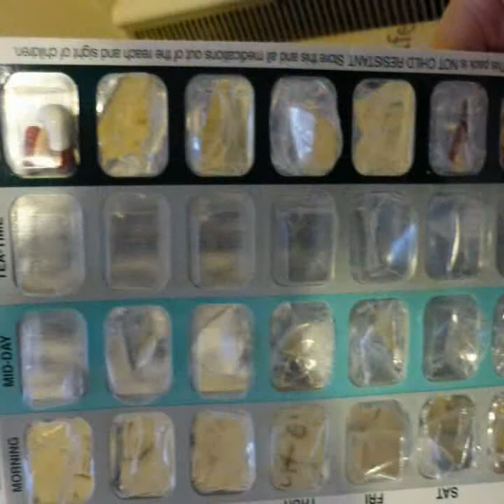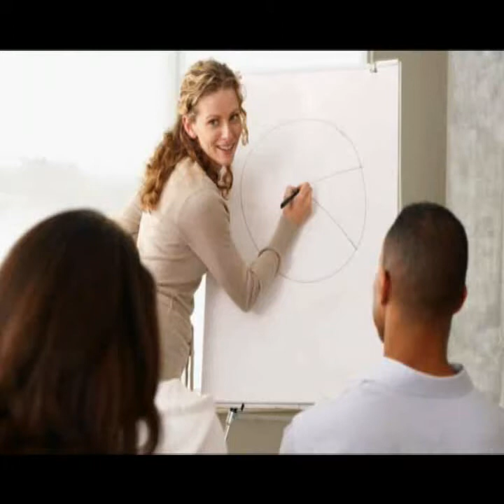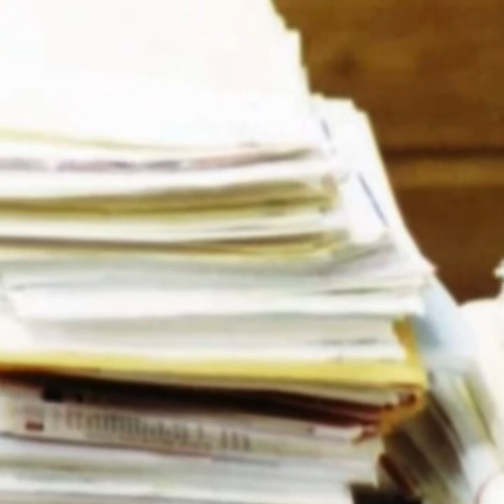Day in the Life of a Carer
Joan Gamble talks about her career in social care and her job satisfaction